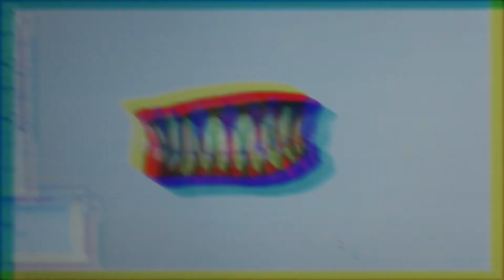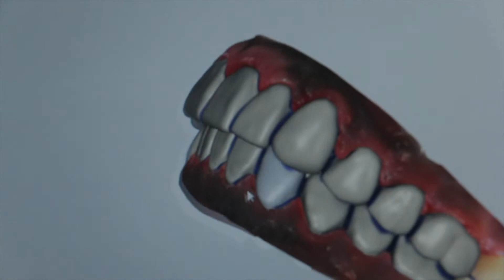in tha house drmariomontoya video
In this opportunity we recieve a The Big Boss Rick Ross for his